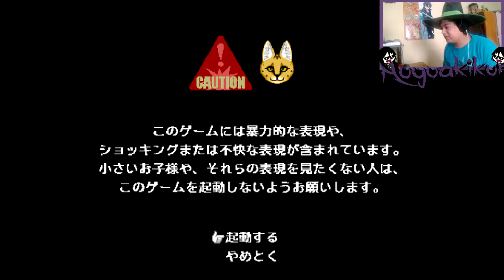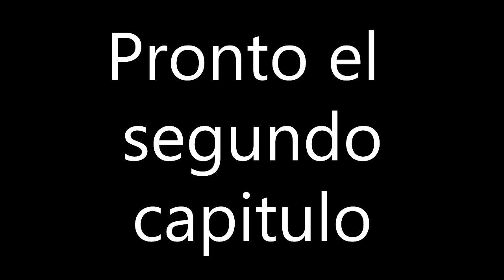Kemono Friends.EXE: Soy un asesino despiadado.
Solo para empiece esta activo otra vez.
Pueden recomendarme el juego que quieran lo jugare con gusto.